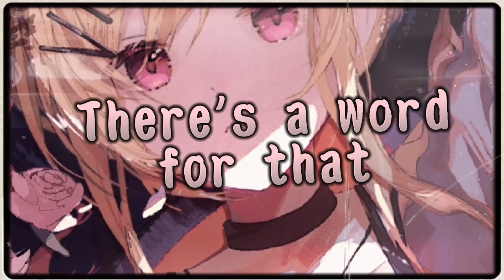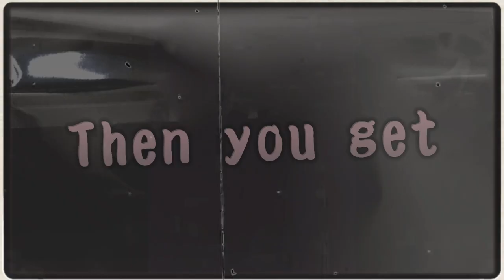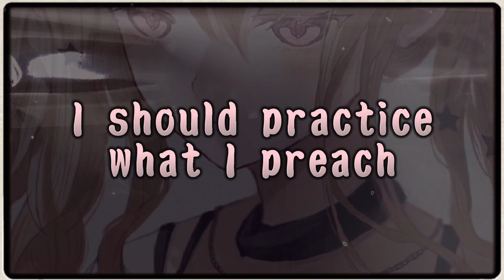Nightcore - Hypocrite ~ Annika Rose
artist:Annika Rose
Song:Hypocrite
 ~ Animes Used ~
Love Live!
Hibike! Euphonium
My Youth Romantic Comedy Is Wrong, as I Expected
Oreshura
inu x boku ss
The Quintessential Quintuplets
SSSS. GRIDMAN
1:40 ???
1:45 ???
                 ~ Support The Artist ~
                           Annika Rose
Image 11:day20 咲希ちゃん!! | Umiki pixiv

If you have a problem with the art or audio in this video or feel like i did not credit well enough and would like it to be removed, please via me through my Instagram ( Mikans Nightcore )